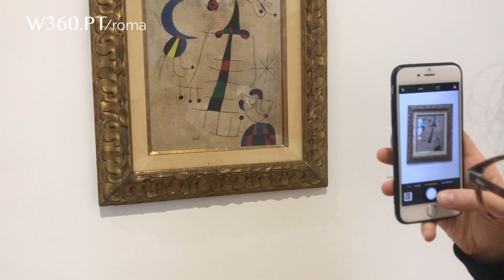Galeria de Arte Contemporânea - Roma, Itália